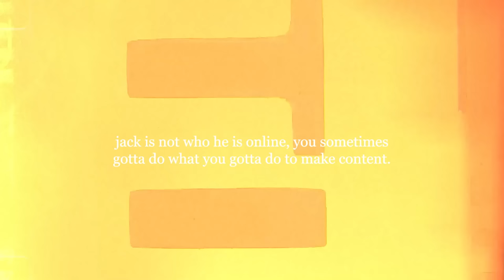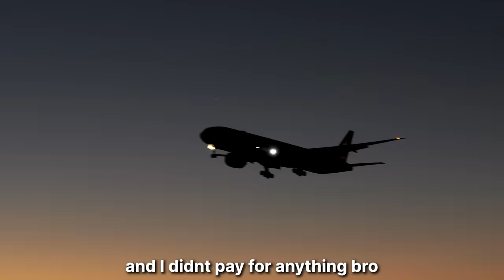He Flew 4000 Miles To FIGHT ME!